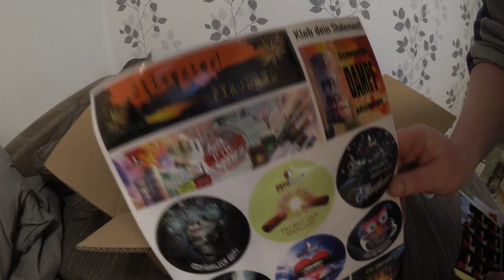Pyroland Unboxing F1/T1 Feuerwerk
Moin Leute,
heute habe ich eine kleine F1/T1 Feuerwerksbestellung bei Pyroland abgeholt. Hier seht ihr das dazugehörige Unboxing.